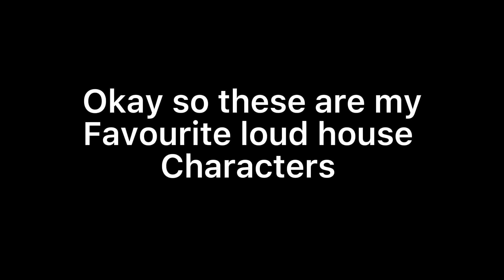My favourite loud house characters…// with a twist // Gacha club